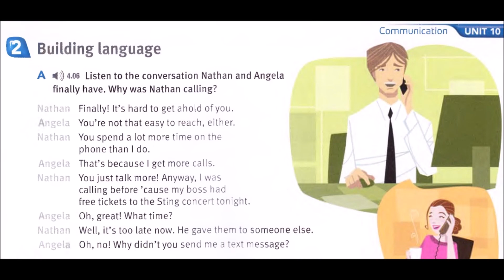TS 02 CD 04 TRACK 06